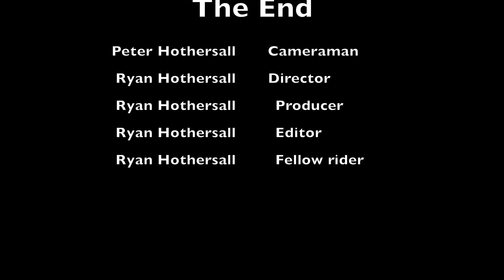Out On The Bike - Largs North to Semaphore Park return 28 June 2020